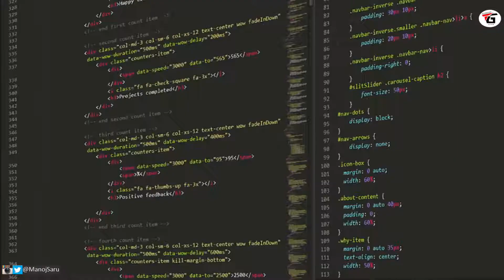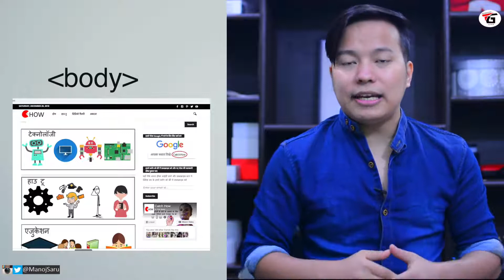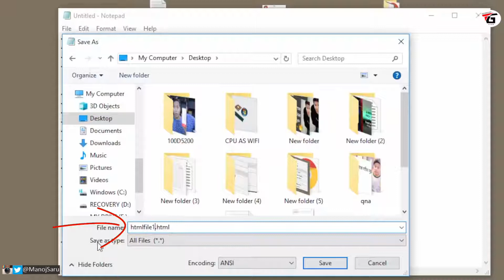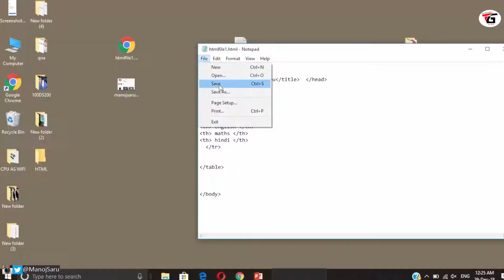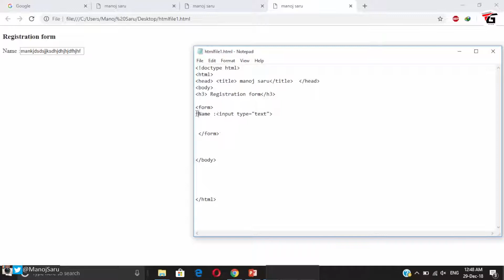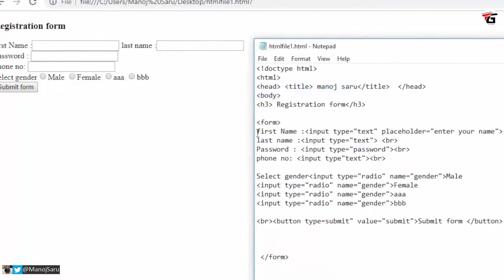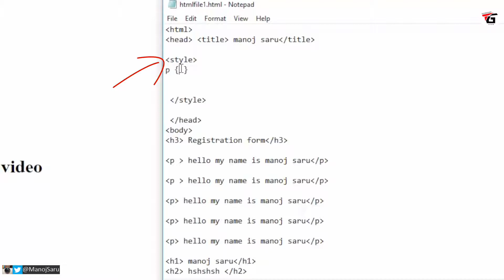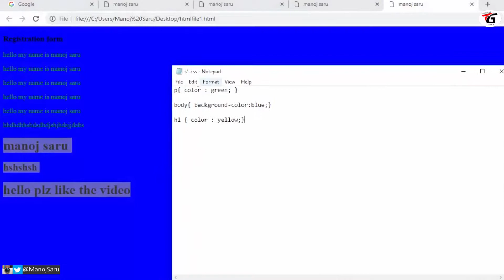Learn HTML & CSS in 60 Minutes Full Beginners Course Video With Practicals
Learn HTML & CSS in hindi & urdu language step by step easy tutorial for beginner , in this video i will teach you how you can start designing website or web page using very popular web language html yes if you are a computer student and you are learning coding like c language c++ & java and you also want to learn web programming language html then this easy tutorial will help you to start html coding so that you can start you html & css coding at home this video cover following topics :

1. What is HTML ? Full form of html & use of html language ? 3:32
2. how to create html file ? 12:15
3. what are tags in html ? different types of tags explained with practical example ?
4.how to create form in html ? 33:27
5.what is css ? full form of css & how to apply css ? 48:29
6.what is inline css explained with an example ? 51:03
7.what internal css explained with example ? 55:00
8.what is external css ? 1:00:12
9. difference between inline vs internal vs external css in hindi ?
10. how to create table in html ?
11.what is tr td tag in html ?
12. difference between tr & td